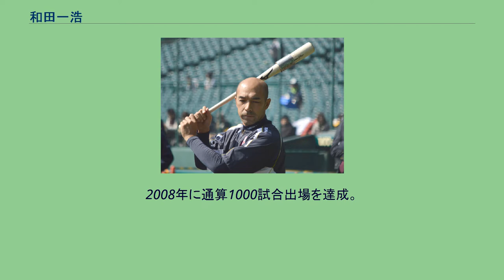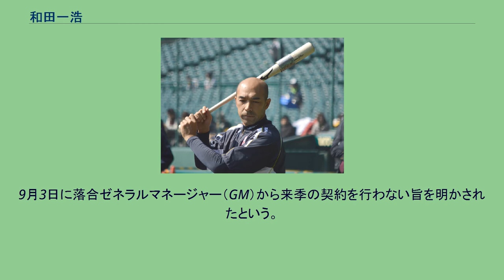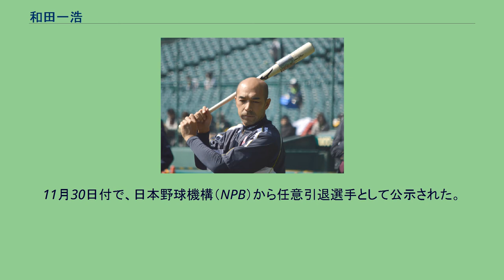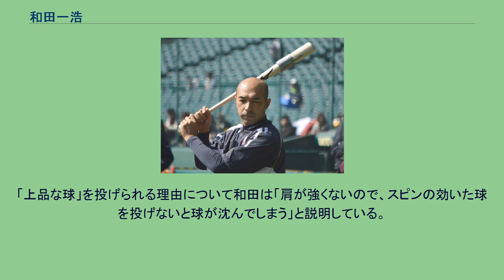和田一浩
和田 一浩（わだ かずひろ、1972年6月19日 - ）は、岐阜県岐阜市出身の元プロ野球選手（外野手・捕手、右投右打）、日本プロ野球名球会理事、野球解説者、タレント。
マネジメント契約先はスポーツビズ。
愛称は同姓の演出家・和田勉にちなんだベンちゃん、更にそこから発展したビッグベンなど。
ナゴヤドームの外野スタンドで掲げられている横断幕には「輝く男」という文字が入っていた。
アテネオリンピック野球の銅メダリスト。
岐阜市立鷺山小学校3年次にスポーツ少年団に入り、岐阜市立青山中学校卒業を経て、県立岐阜商業高校では2年時に控え捕手として第61回選抜高等学校野球大会・第71回全国高等学校野球選手権大会に出場した。
高校卒業後、東北福祉大学に進学し、仙台六大学野球連盟のリーグ戦では4年間で首位打者1回、ベストナイン3回を獲得する。
4年時には主将となり、春のリーグMVP（2年秋にも）に輝いた。
大学卒業後は社会人野球の神戸製鋼に入社。
大学の1年後輩である門倉健は「和田さんは、ボクが打たれても代わりに監督に怒られてくれる懐の深い先輩だった。当時から打撃は天才的で強肩。それでもプロから声がかからず、社会人を経由した。あのクラスでもプロに行けないのかと愕然とした」という。
都市対抗野球には1年目は補強で出場し本塁打を放つ、2年目は4番を打って前年と同様に谷中真二（西武へ同期入団）とのバッテリーで初戦プリンスホテルに7回コールド完封勝利。
社会人通算.429の打率を残し、強打の捕手として1996年のドラフト会議で西武ライオンズから4位指名を受け入団。
1997年の西武に、球界を代表する捕手だった伊東勤がいた。
和田は同年、主に代打として17試合に出場、プロ初安打・初打点を記録。
1998年は打力を活かすため外野手にも挑戦し、同年にプロ初本塁打を記録。
2000年に出場機会が増え、規定打席未満ながら打率.306を記録。
9月9日には初の4番を任され、9番以外の全打順でスタメン出場。
守備位置は捕手9試合、一塁手15試合、外野手18試合、指名打者12試合と、徐々に捕手から外野手へとシフトしていった。
またこの年に、同じく西武の捕手だった中嶋聡が、捕手らしい背番号を欲しており、入団以来背番号「22」だった和田は当時中嶋がつけていた一桁の「5」と背番号を交換。
以降引退まで同番号を背負うことになる。
2001年は、監督の東尾修に「次世代を担うバッテリー」として松坂大輔と開幕戦でスタメン起用され、その後も松坂と7回にわたってバッテリーを組んだ。
打撃も好調で一気に16本塁打、規定打席未満ながら打率.306を記録した。
守備位置はまだ捕手と外野手で一定せず、打順も2番と4番以外全てに起用された。
9月24日の近鉄最終戦で松坂大輔がタフィ・ローズに55号本塁打を打たれ、中村紀洋に逆転サヨナラ2点本塁打を打たれた試合で捕手としてフル出場していた。
2002年、新たに監督に就任した伊原春樹が前年のキャンプ迎えにあたって、伊原から「キャッチャーミットは持ってこなくていいから。」と言われ、「和田は同年、25試合にマスクをかぶっていたが優しい性格をしており、私は捕手には向いていないように感じていた。一方、打撃は.306、16本塁打、34打点をこの年に挙げていたことからもわかるように光るものがあった。捕手よりも負担の少ない外野にすれば、打撃が生きるだろうと考えたのだ。」と述べている。
外野手一本に絞り、「5番・左翼手」のレギュラーに定着。
故障離脱があったが、30歳にして初めて規定打席に到達し、打率.319、33本塁打、81打点という成績を残し、優勝に貢献した。
指名打者部門で初のベストナインを受賞。
しかし巨人との日本シリーズでは15打数0安打と低迷し、「逆シリーズ男」とされた。
結果的にチームは巨人にストレートの4連敗で敗退し、自身の不振が大きく響くことになった。
2003年から4年連続で外野手部門でベストナインを受賞。
2004年5月30日の日本ハム戦（函館市千代台公園野球場）で芝草宇宙から本塁打を放ち、通算100本塁打を達成。
同年からパ・リーグで開催されたプレーオフ...